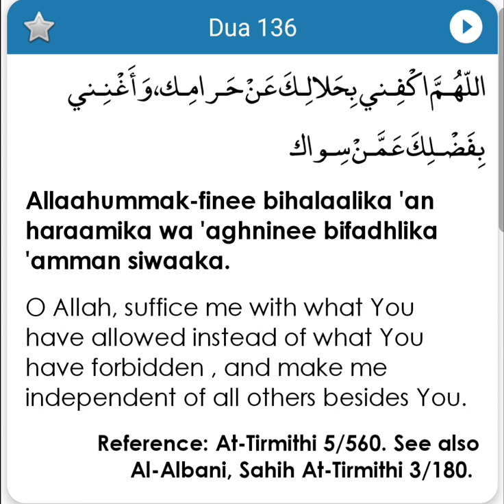Dua 136 - Setting of Debt (Loan) (1) - Fortress of the Muslim - Hisnul Muslim